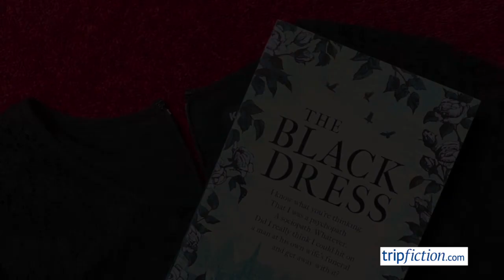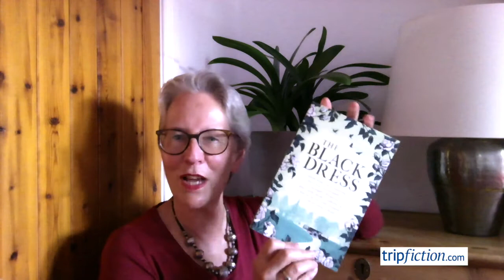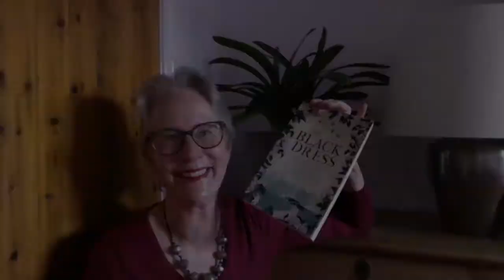Dastardly dark novel set mainly in North LONDON (The Black Dress)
The Black Dress by Deborah Moggach, set largely in Muswell Hill

Pru is now in her 70s. Her husband Greg has left her and she now has to construct a new life. She happens to buy a black dress and after mistakenly attending a funeral for someone she has never met, she starts to dream up a cunning plan.

This is a wonderful story full of humour and fabulous observation, with a dark undertow. I found it entertaining and engrossing